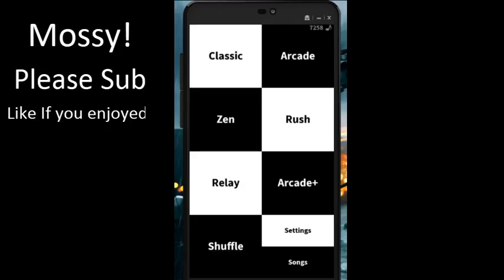New Video For the playlist